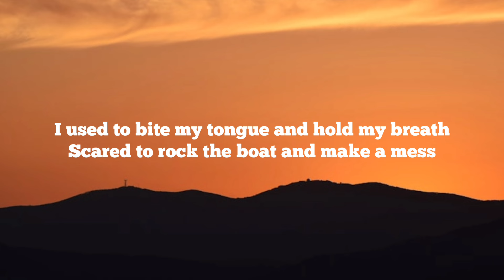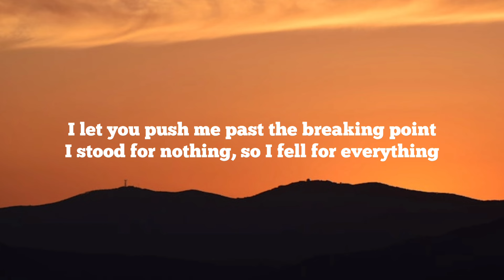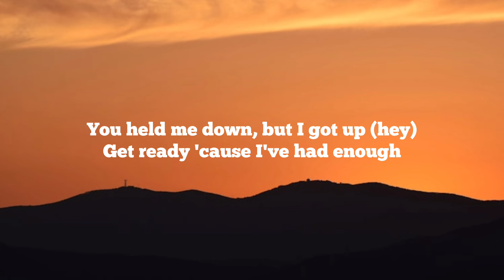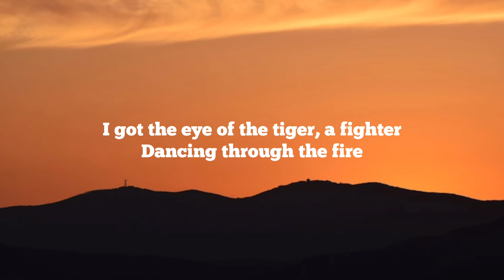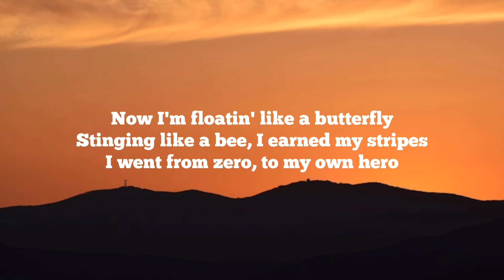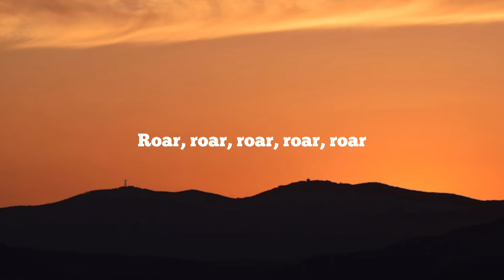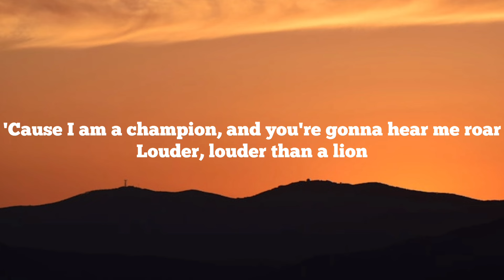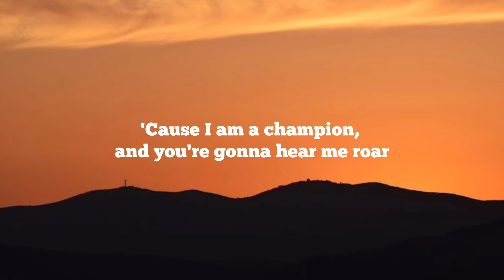Katy Perry - Roar ( Lyrics )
Lyrics - Roar

So I sat quietly
Agreed politely